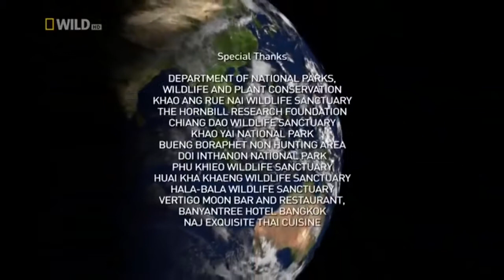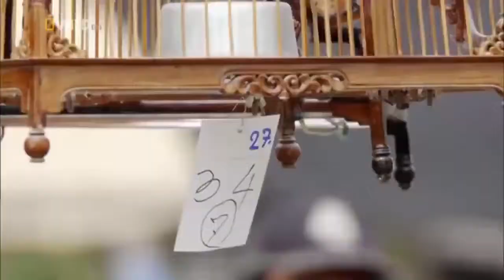Wild Nature Amazon - Strange Animals of Asia - National Geographic Documentary 2020 HD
© Follow "omggitskayla"